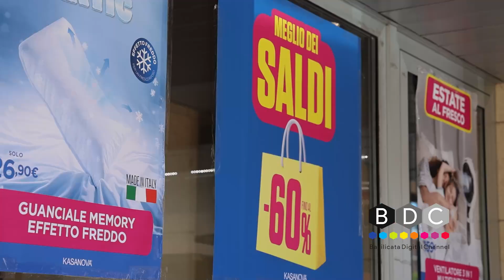DA OGGI AL VIA I SALDI: L’ESORDIO FA BEN SPERARE I COMMERCIANTI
Aleggia un clima di fiducia al primo giorno dei saldi estivi in Basilicata. La stagione degli sconti comincia con il piede giusto.

Già le previsioni delle associazioni dei consumatori e dei commercianti parlavano di una ripresa dei consumi durante i saldi. Pronostico rispettato a sentire i commercianti di Potenza che sperano in un trend positivo delle vendite anche nei prossimi giorni.